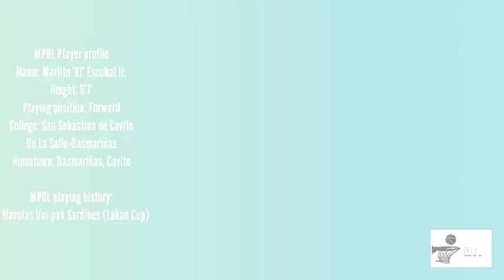RJ ESCOBAL "Mr. Clutch" MIXTAPE🔥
Rj escobal in college days he was played at san sebastian cavite  and De lasalle dasma cavite. and kilala to sa buong dasma dahil sa galing maglaro neto at nakilala din sa gentri then He scout at Team Gentri braves CBA Pilinas   dito nakikilala siya dahil sa mga tira neto "Clutch minutes" and nakapasok ng CBA FINALS. after that  kinuha  siya ng Team Navotas Uni-pak Sardines For play in MPBL LAKAN CUP.

COMMENT ONE PLAYER THAT WE FEATURED TO OUR CHANNEL.OR MESSAGE  OUR FB PAGE 👇🏻👇🏻

KEEP SHARING THIS VIDEO ON YOUR NEWFEEDS.